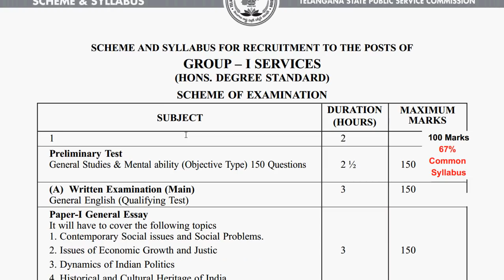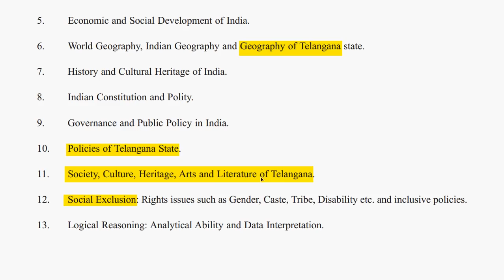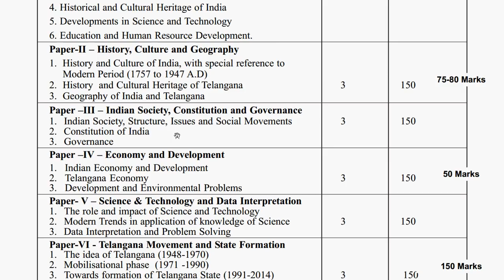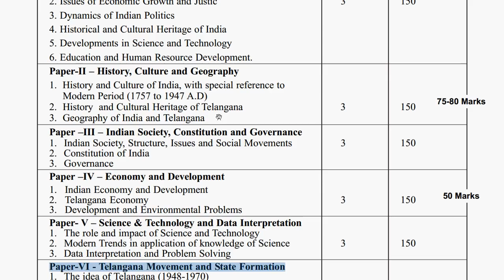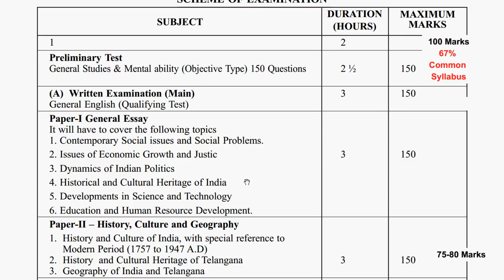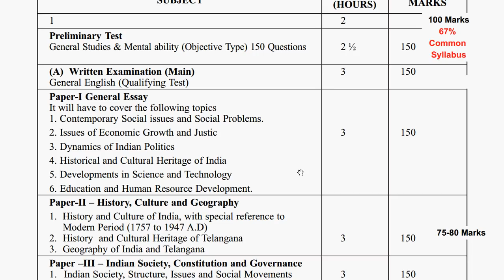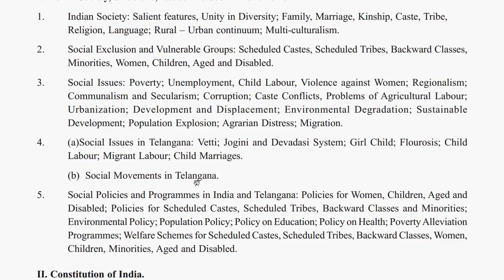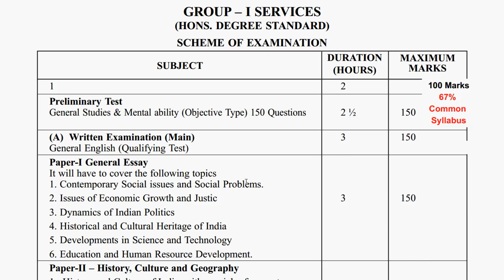Imp Update : X-Ray on APPSC and TSPSC Group 1 Syllabus | TSPSC Group 1 Notification 2018 @ June 2nd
X-Ray on APPSC and TSPSC Group 1 Syllabus